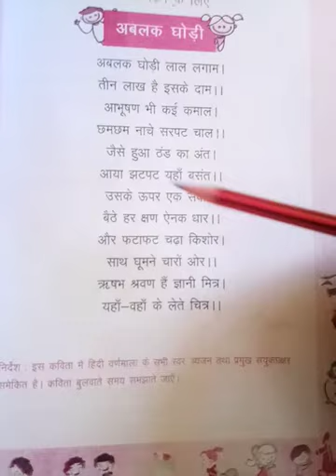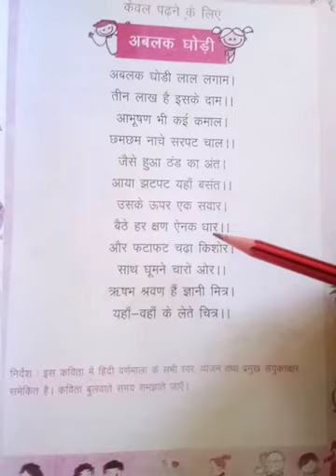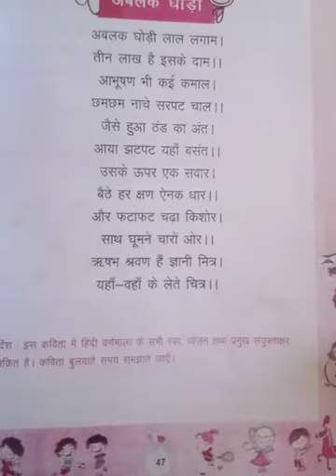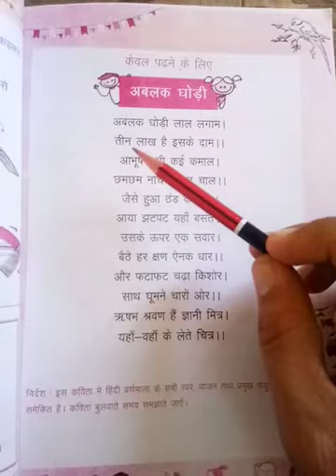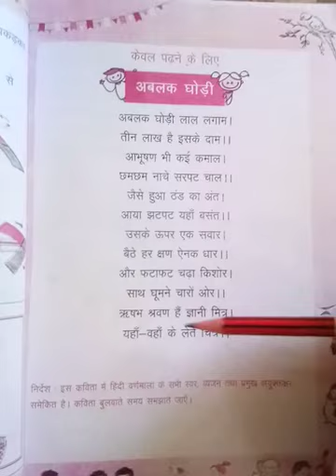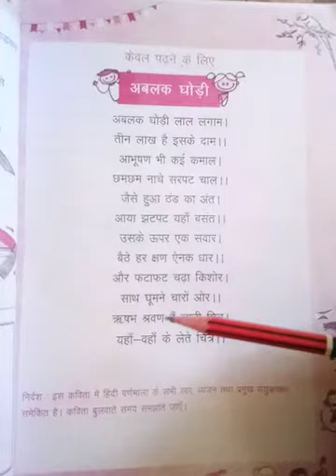CLASS 2 HINDI 09 10 20